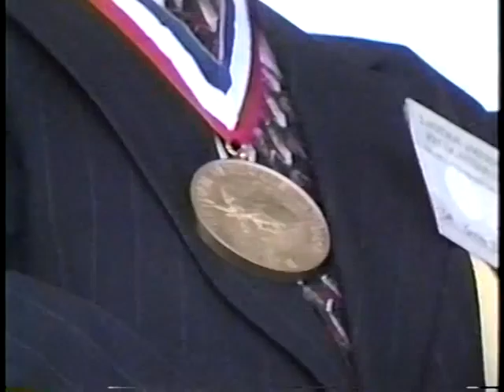Lao Hmong Recognition 1995 Part 2 4/5 English